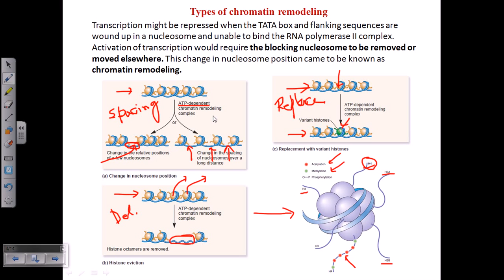Types of chromatin remodeling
This tutorial about chromatin remodeling explains different types of chromatin remodeling complexes and their importance in eukaryotic transcription.
PPT source- Dr. Anindita Banerjee, Department of Microbiology, St. Xavier's college